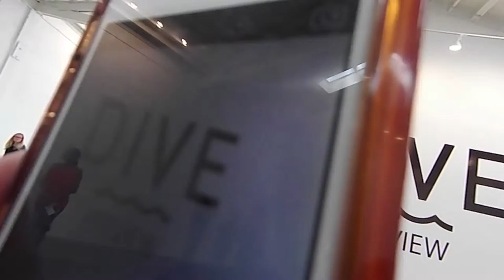Swim Week Miami: Dive Preview x Chromat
Watch this piece in HD.

Thanks to Matt Wolf for getting me on the inside. I explored a bit of Wynwood and attended Dive Preview x Chromat show. I really enjoyed my time there.

Check out Yarden @yardenroee - blogger/stylist & Dylan @ddylanthomass photographer/stylist on INSTAGRAM.

FOLLOW me in the streets!

Camera: htc re
Audio: built in
Lighting: available light
Editing: Adobe Premiere Pro
Tagline: Chlo Got Flo
(This is not a sponsored video. I am simply sharing my experience.)